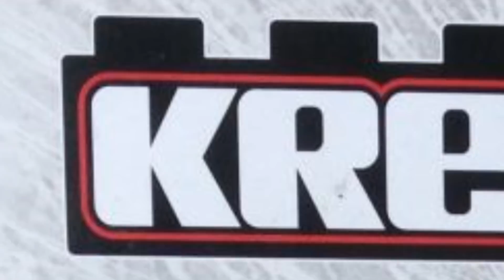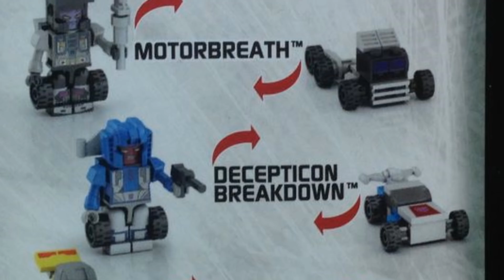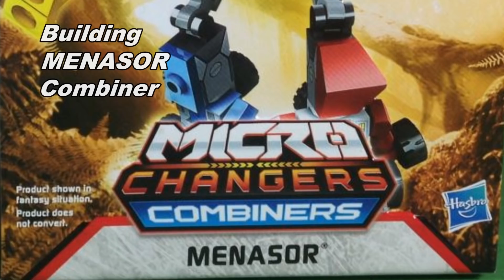Kre-O Transformers Micro-Changers Combiners MENASOR A7308 Review - Unboxing, Build & Play